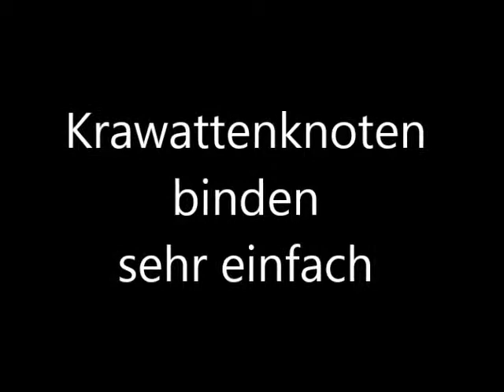Krawatte Knoten Krawattenknoten binden, How to knot a tie, easy simple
einfach einen schönen Krawattenknoten binden?
hier ansehen und es funktioniert...

how to knot a tie - easy, simple